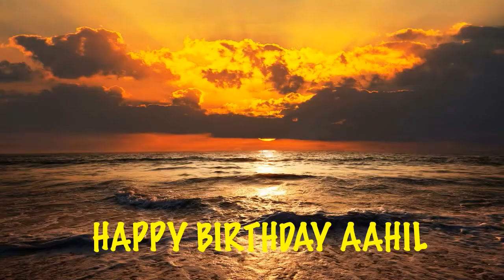Aahil Birthday Beaches Playas